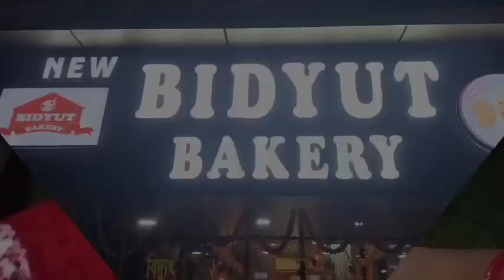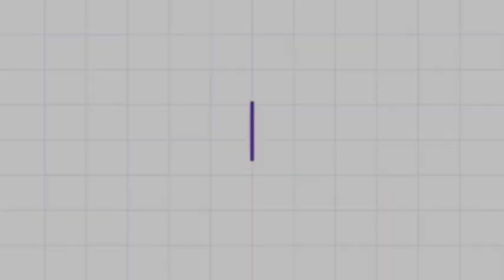যেটার ভয় পাচ্ছিলাম সেটাই হলো...🥺|| Pray for my daughter|| Tota's lifestyle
Outro by Cute Thangz.

Other social media sources ~

Name - Tota's lifestyle

More info~

I am a Bengali women. I am basically a working women and I manage both my job and home simultaneously. Basically I share videos in this channel based on how is my life and also to inspire other women like me who are working .

Stay safe,
Stay happy,
Keep smiling

Lv you all❤️❤️❤️❤️❤️❤️❤️